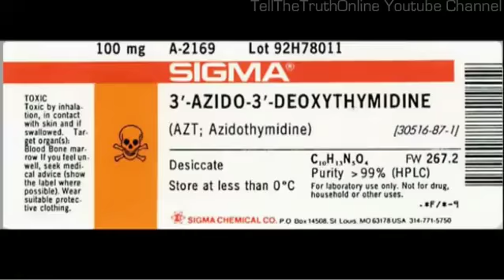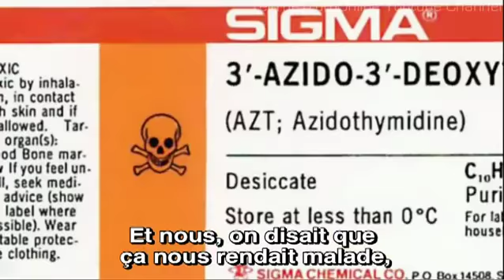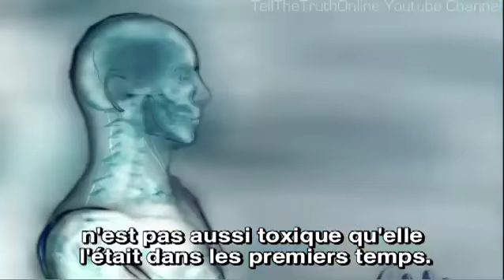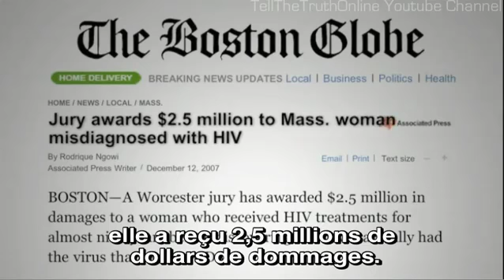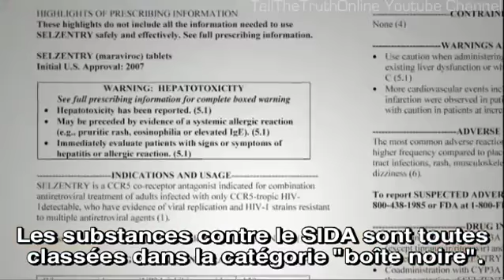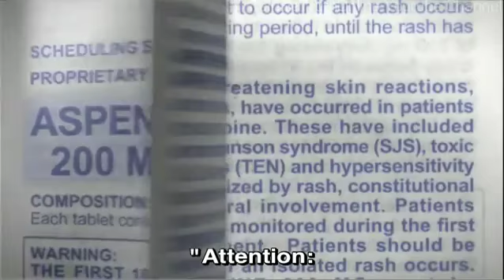Exclu: La vérité choc sur le VIH / SIDA (8-9)